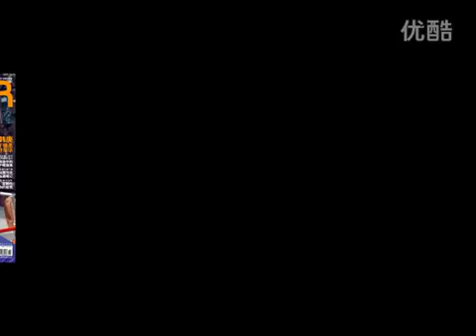HanGeng韓庚_《型男誌Men's JOKER》2013年5月封面人物—韓庚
影片來源：優範兒YOUstyle